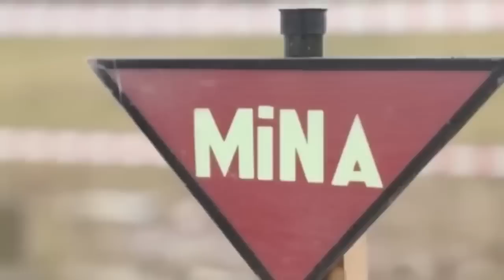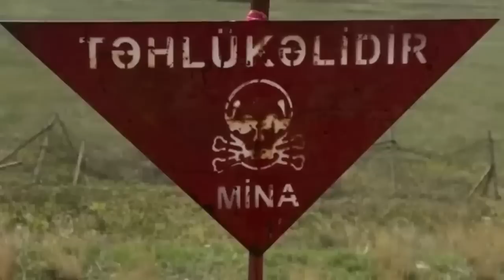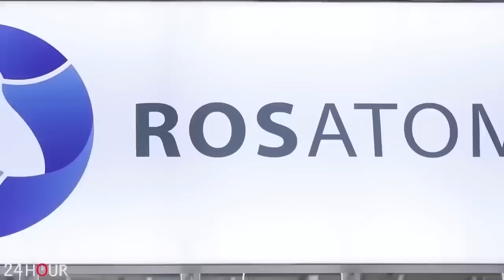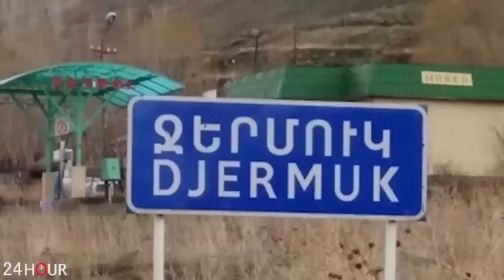Հրաշք լուր․ Ադրբեջանը շոկի մեջ է ընկել կատարվածից․ Այ քեզ լուր